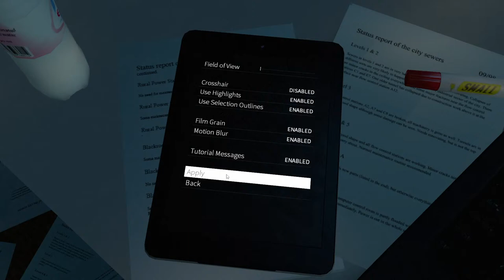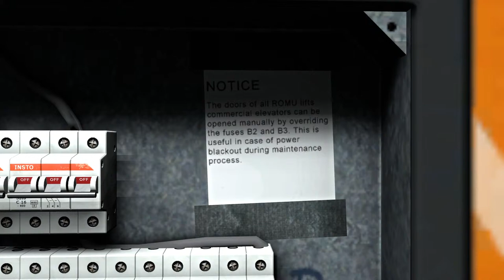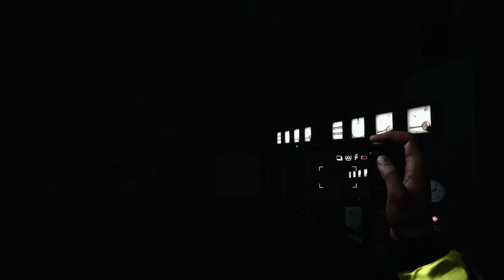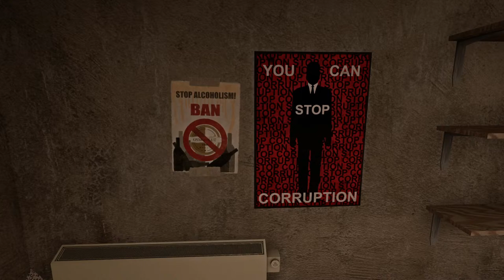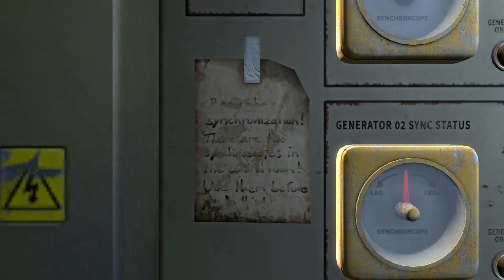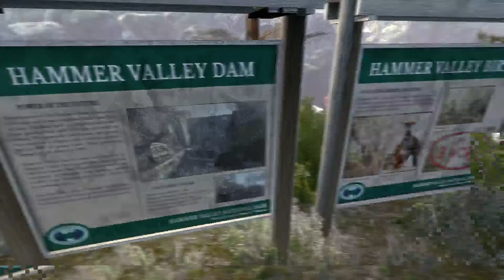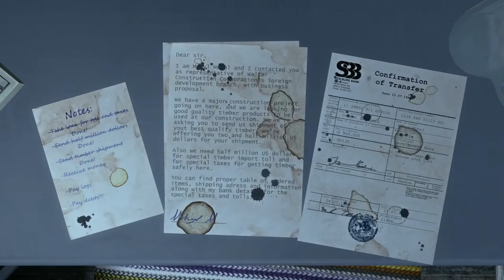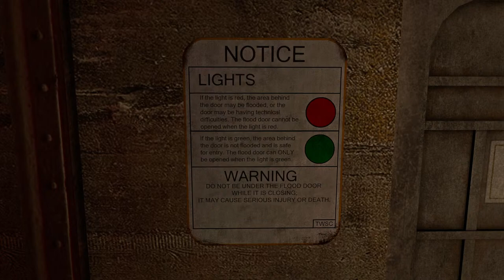Lets Solve Infra With Raz "Infra? I Hardly Knew-Fra!" (Part 1)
I know nothing about this game Infra... This is a Raz Recommendation in that he heard Nodal say it looked good a few years back... so... Lets just hope its not another Last Room situation, and is, in fact, a good puzzle game!